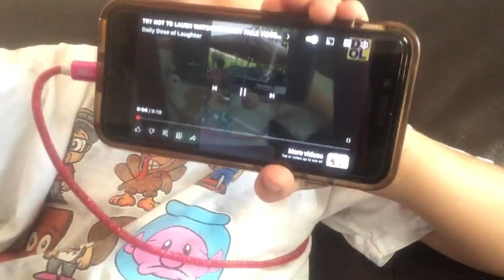Try not to laugh challenge￼￼(Hilarious edition￼)